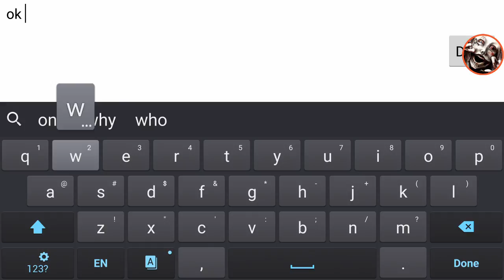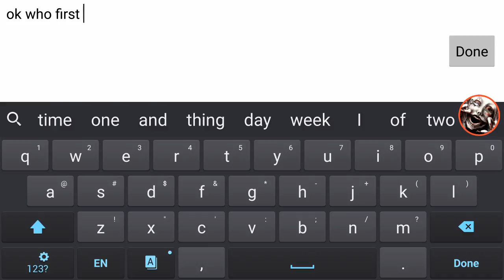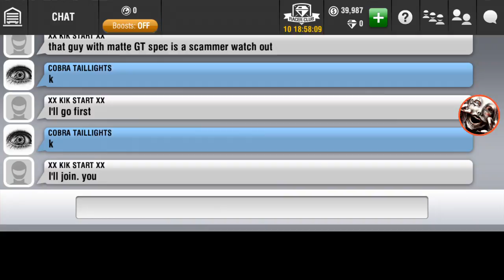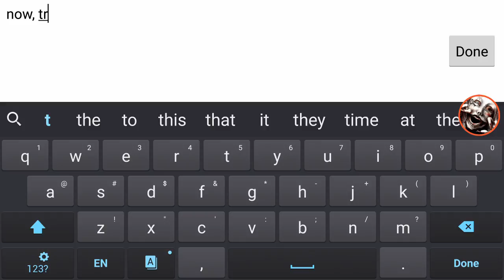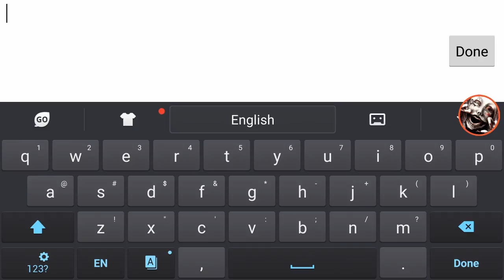Xx Kik start xX leigt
Lambo for street edition